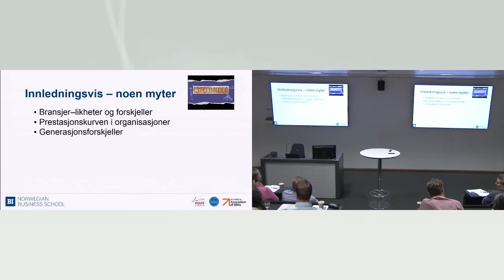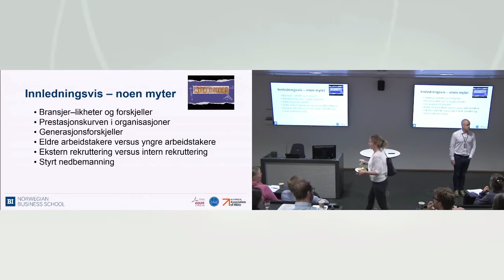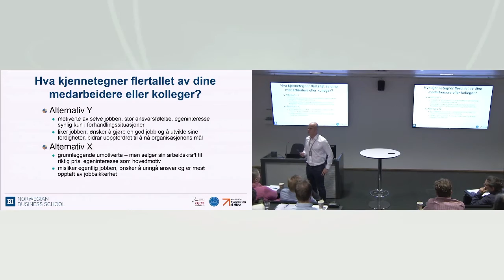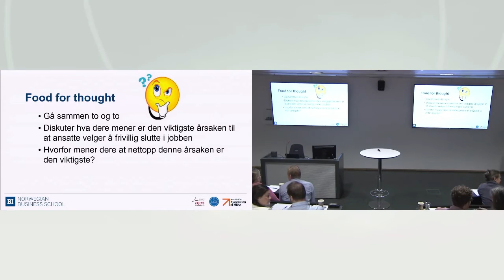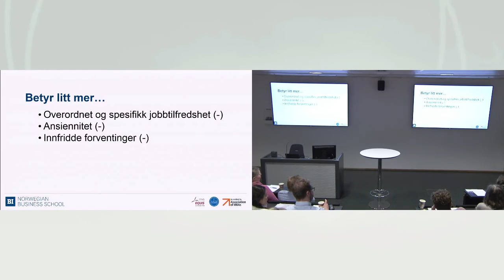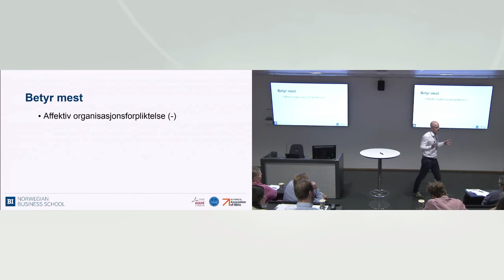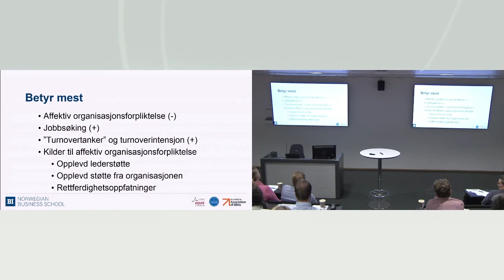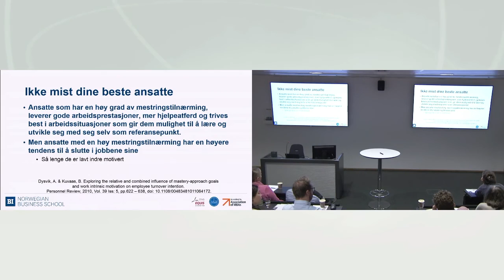Sunt med litt gjennomtrekk - Anders Dysvik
I forelesningsrekken "Lederens verktøykasse" holder professor Anders Dysvik, fra Handelshøyskolen BI foredraget "Sunt med litt gjennomtrekk (turnover)"?
Hva vet vi om årsakene til at medarbeidere slutter for å finne seg en ny jobb? Hva er resultatene av frivillig turnover? Hvor hensiktsmessig er det egentlig med gjennomtrekk av ansatte?

Professor Anders Dysvik ved Handelshøyskolen BI vil i denne utgaven av Lederens Verktøykasse fortelle hva vi vet om kilder til frivillig turnover og resultatene av dette.